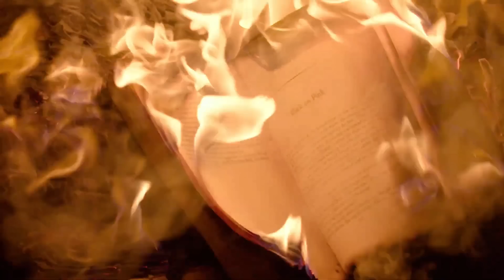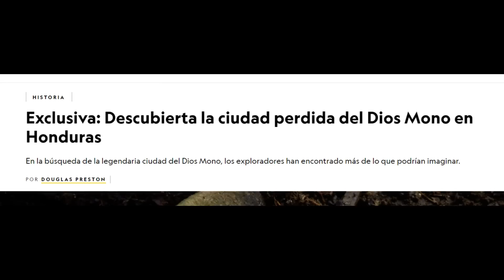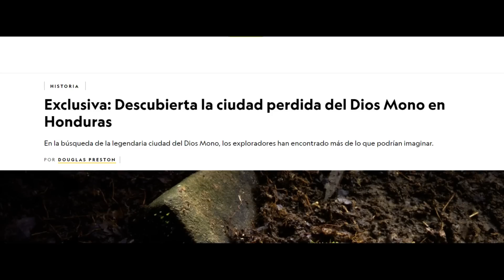El Gorila Gigante de la Ciudad Perdida en Honduras: ¿Qué Habita en Medio de la Selva Hondureña?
Desde que los españoles conquistaron México y los territorios más al sur, comenzó a correrse el rumor entre los exploradores de que en el actual este de Honduras había una ciudad de torres y muros altísimos de color blanco en medio de la selva.

Muchos exploradores españoles afirmaron haber llegado a las afueras de la muralla que protegía a la Ciudad Blanca (como es recordada), pero jamás pudo ser conquistada debido a que en el interior de la ciudad había un simio gigante que era el protector de la misma y sus pobladores, y aniquilaba a todo aquel que buscara penetrar la muralla. Los indígenas decían que este simio gigante era un dios.